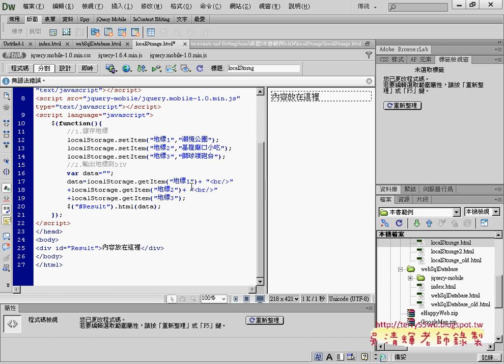02 localStorage範例介面與輸出APP開發教學 吳老師2